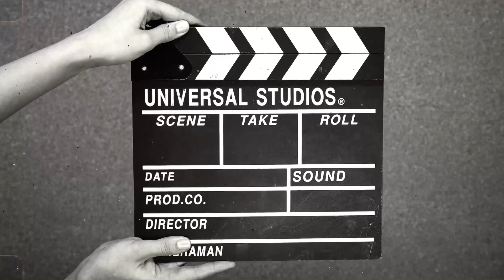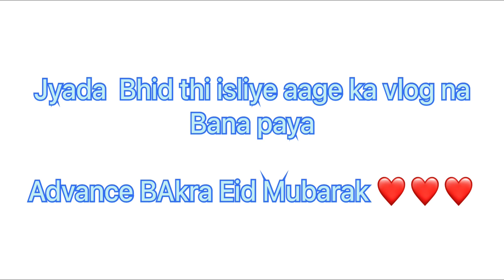Bakra Eid Shopping 🛍️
Eid
Bakra Eid
Bakra Eid vlog
Eid shorts
Eid status